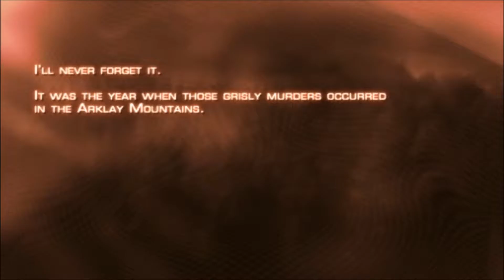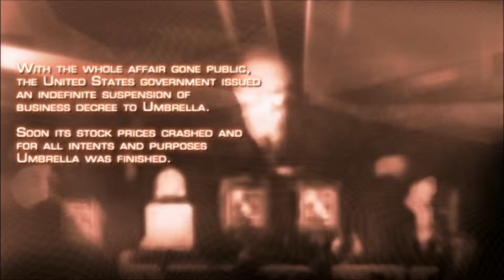We Play Resident Evil 4: Part 1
Mandy and I both love the shit out of this game and she thinks she is better at it than I am, I'm here to prove her wrong.